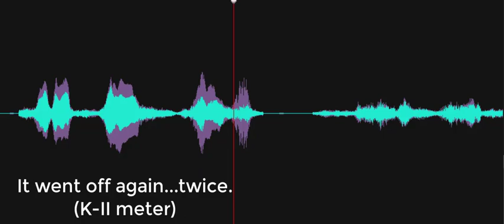It went off again...twice. (K-II meter)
Spirit box response to the Investigator's statement, "It went off again...twice" referring to the K-II meter. A male voice responds, "Thanks, Ben." Recorded on November 22, 2022, at the Delaware Agricultural Museum, Silver Lake Mill, Dover, Delaware.